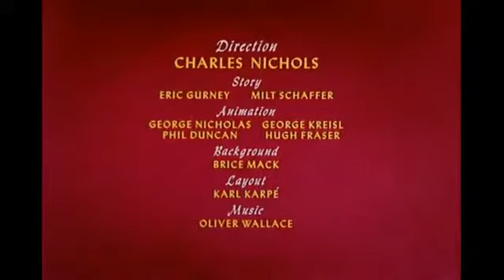MICKEY MOUSE MOVIE & mickey mouse and friends episodes and cartoon for kids • JBTCartoon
Let's watch mickey mouse movie & mickey mouse and friends episodes and cartoon for kids

ℹ︎ RECOMMENDED VIDEO FOR CHILDREN ▾

Bánh xe trên xe búyt Vườn ươm vần Đối với trẻ em❤Wheels on the Bus Nursery Rhymes w TAYO Litte Bus ✔
으로 나온 '꼬마버스 타요' 서울시내 씽씽 누빈다 ❤ 버스 노래에 바퀴 ❤아이를위한 보육 운율 �� Wheels On the Bus Song Nursery Rhymes 4 Kids

LEARN COLORS PLAY DOH & baby doll ice cream shopplay doh ice cream toys with learn colors ✪ ChewChew

mickey mouse and friends episodes and cartoon for kids - ミッキーマウスや友人のエピソードや子供のための漫画 - 미키 마우스와 친구들 에피소드와 아이들을위한 만화 - mickey épisodes de souris et amis et bande dessinée pour les enfants - topolino e amici episodi e cartoni animati per i bambini - mickey mouse dan teman-teman episode dan kartun untuk anak-anak - mickey mus et enim viverra amicis online et haedos - rato e amigos episódios e desenhos animados para crianças mickey - микки маус и его друзья эпизоды и мультфильмы для детей - mickey mouse y amigos y episodios de dibujos animados para los niños - மிக்கி மவுஸ் மற்றும் நண்பர்கள் அத்தியாயங்களில் மற்றும் குழந்தைகளுக்கு கார்ட்டூன் - మిక్కీ మౌస్ మరియు స్నేహితులు భాగాలు మరియు పిల్లలు కార్టూన్ - มิกกี้เมาส์และเพื่อนตอนและการ์ตูนสำหรับเด็ก - chuột mickey và bạn bè tập và phim hoạt hình dành cho trẻ em - मिकी माउस और दोस्तों के एपिसोड और बच्चों के लिए कार्टून - micky maus und freunde episoden und karikatur für kinder